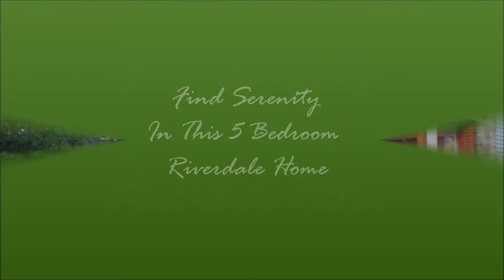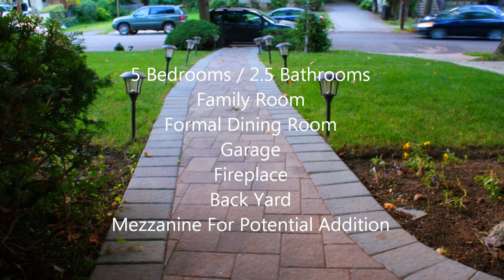Comfortable 5 BR home in Riverdale, w Garage, Backyard, Expansion Potential.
Large Family Home in South Riverdale, east of Henry Hudson Parkway
Easy Walk or Roll to Metro North.
2 Blocks From Express & Local Buses      Click "Show More" below...
5 Ample Size Bedrooms, 2.5 Baths.
Large Eat-in-Kitchen with 2 Sinks and 2 Dishwashers
Formal Dining Room
Backyard & Patio
Terrace / Mezzanine Has Potential For Addition of 2 More Rooms!
Garage
Laundry room
Large Attic

$1,250,000
For More Information and a Viewing, Call:
Mark Weitzman
Licensed Associate Real Estate Broker
Keller Williams Realty Group